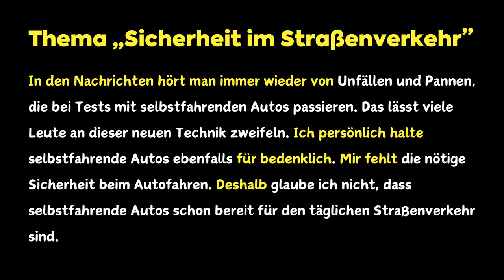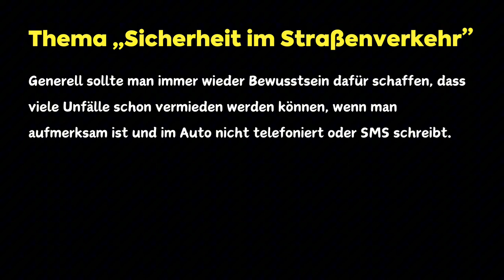Goethe-Zertifikat B2 Prüfung - Schreiben Teil 1 Beispiel (1)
✍️ Goethe-Zertifikat B2 Schreiben Teil 1: Beispieltext

Du bereitest dich auf die Goethe B2 Prüfung vor? Dieses Video zeigt dir ein Beispiel für den Schreibteil! Lerne, wie du die B2 Schreiben Aufgabe meisterst und verbessere deine Deutschkenntnisse.

00:00 Einleitung & Gründe nennen
00:23 von eigenen Erfahrung berichten & Beispiele anführen
00:43 Vor- und Nachteile nennen
01:01 Vorschläge machen